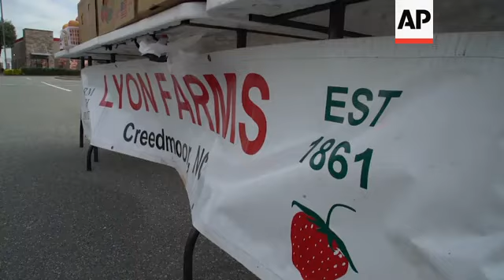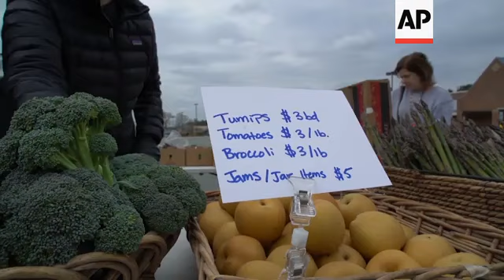US farmers improvise as virus closes some markets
(23 Mar 2020) Lyon Farms would normally be represented at a farmer's market in Durham, North Carolina, but it's been closed in an effort to slow the spread of the virus outbreak.
Instead, the operation set up shop in the parking lot of a shuttered Food Lion supermarket in Wake Forest, North Carolina.
On Sunday, Anna Sullivan was working the table, which was piled high with broccoli, asparagus, leeks, apples and other fresh produce.
She and her co-worker had pre-packed boxes for $20 each,  in case shoppers didn't want to risk handling individual items.
"I actually work in a restaurant, so I'm currently laid off at the moment," Sullivan said. "I've been able to take the opportunity to work closer with the farm, to make sure that not only the people in my industry, but everybody in our community is able to get what they need in this time."
Amy Vidoli said she was checkin Lyon Farms' Facebook page to see if they were going to be selling strawberries.
"I saw they were going to be here," she said. "So, I came right up here and it's just nice to have fresh produce."
Vidoli left with a box of tomatoes, pears, broccoli, spinach, asparagus, apples and rutabagas.
With a 20-year-old son home from a closed college campus, she said she's happy to have something fresh around the house.
The vast majority of people recover from the new virus.
According to the World Health Organization, people with mild illness recover in about two weeks, while those with more severe illness may take three to six weeks to recover.